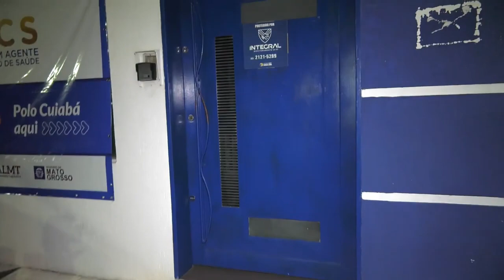Polícia Militar atende chamado de furto em andamento - acompanhamos toda a movimentação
Matéria exibida na TV Cidade Verde

Reportagem: Fernando Itamir
Imagems: Paulo Osama